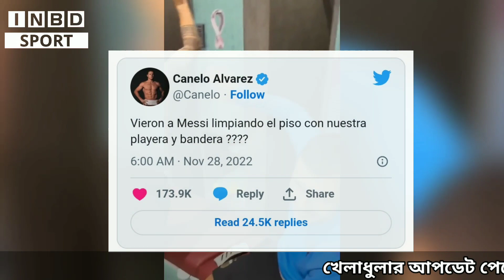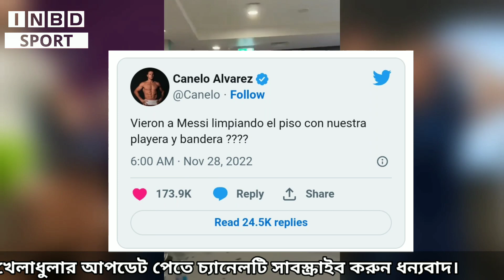Mexican boxer angry with Messi। FIFA WORLD Cup 2022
This channel may use some copyrighted materials without the specific authorization of the owner but contents used here fall under the “Fair Use” as described in The Copyright Act 2000 Law No. 28 of the year 2000 of Bangladesh under Chapter 6,